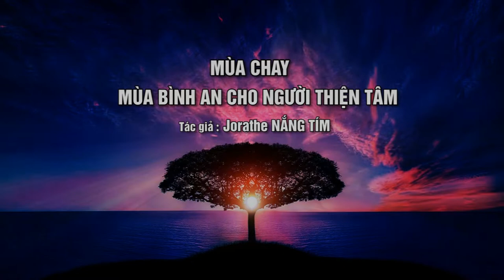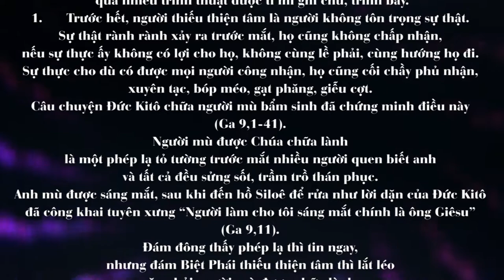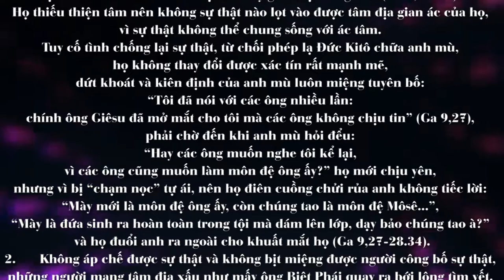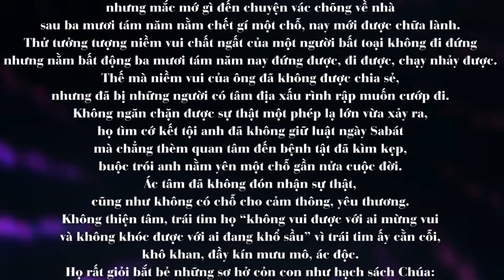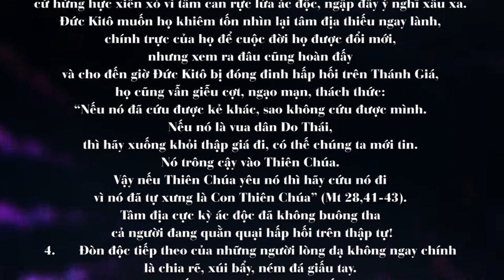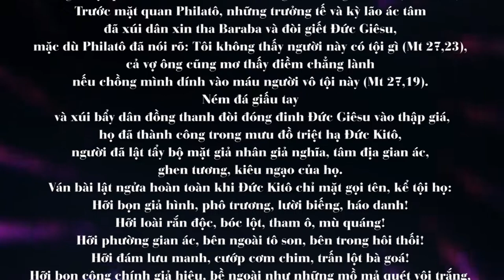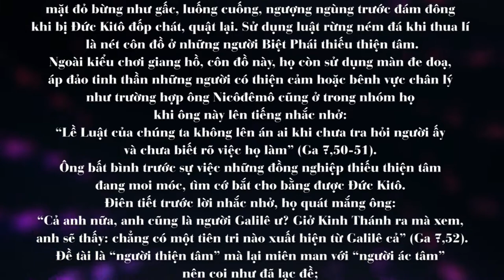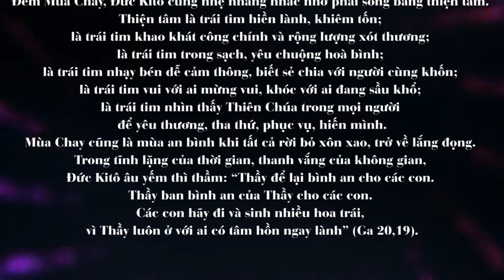MÙA CHAY - MÙA BÌNH AN CHO NGƯỜI THIỆN TÂM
MÙA CHAY
Nội dung bài : MÙA CHAY - MÙA BÌNH AN CHO NGƯỜI THIỆN TÂM
Người đọc : TÁC GIẢ
Bài hát minh hoạ trong bài : TÌM NHAU TRONG BAO DUNG
Sáng tác : KHẮC DŨNG
Thể hiện : Ca sĩ MAI THIÊN VÂN - THANH SỬ
📚 BẢN VĂN 🔗
🎬 Material used in this video
🎦 Not Found Source